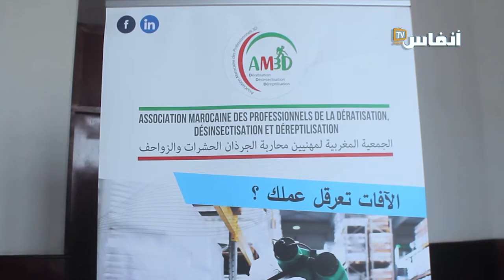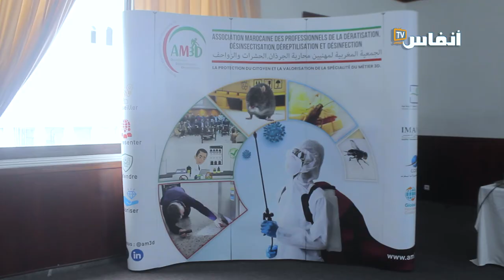عبد الكريم الغرفي: نسعى إلى تطوير وتقنين مهنة مكافحة الآفات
تسعى الجمعية المغربية لمهنيي محاربة الآفات إلى تطوير وتقنين مهنة مكافحة الآفات عبر وضع إطار قانوني لتنظيم القطاع، وتطويره عبر دورات تكوينية وتبادل المعلومات بين المهنيين والمدربين المؤهلين.

# أخبار_عاجلة